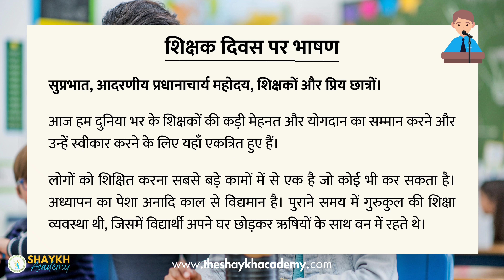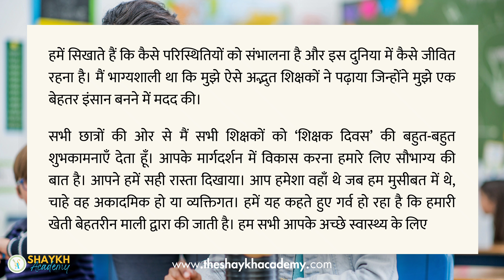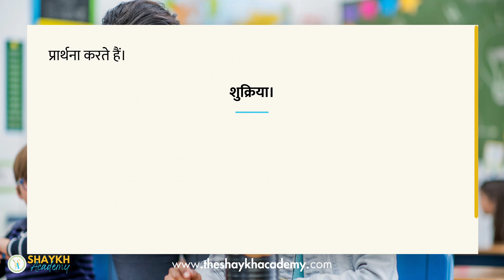शिक्षक दिवस पर भाषण | Speech on Teachers' Day in Hindi | भाषण लेखन (Hindi Speech) | Class 8 to 10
Hello Students! 📚
📅 Teachers' Day is a momentous occasion that honours the incredible efforts of our beloved teachers. They are the guiding lights who shape our future, inspire us to dream big, and lead us toward success. To celebrate this day, we’ve crafted an inspiring and heartfelt Hindi speech that you can use to express your gratitude to your teachers! 🌟

In this video, you will find a beautifully written and well-articulated Hindi speech for Teachers' Day. This speech is perfect for students of all ages, whether you're in primary, middle, or high school. The speech captures the essence of Teachers' Day, emphasizing the significance of teachers in our lives and how they play a pivotal role in shaping our character and future. 👩‍🏫👨‍🏫

📝 Highlights of the Speech:
1. Heartfelt Gratitude: Express your deep appreciation for the endless efforts and dedication of your teachers.
2. Inspirational Quotes: The speech is peppered with powerful quotes that will leave a lasting impact on your audience.
3. Personal Touch: Add your own experiences and memories with your teachers to make the speech even more special.
4. Easy to Remember: The speech is structured in a way that’s easy to memorize and deliver with confidence. 🌟

💡 Why This Speech?
This Hindi speech on Teachers' Day is not just words—it's a tribute to the teachers who have helped shape your life. Whether you're preparing for a school function, assembly, or just want to show your appreciation, this speech is the perfect way to convey your feelings.

🎤 Ready to Impress?
So, if you’re ready to deliver a speech that will make your teachers feel cherished and appreciated, you’ve come to the right place! Watch the video, practice your speech, and get ready to shine on Teachers' Day! ✨

Grab your pens and paper ready, and let's make writing fun and easy together! Additionally, on our channel, you will find videos on essays, compositions, letter writing, speech writing, and many more topics that you can check out to improve your writing skills.

We hope you enjoy this video and it helps you learn more.

It answers your queries such as:
shikshak diwas par bhashan
teachers day speech
10 lines speech on teachers day in hindi
speech on teachers day
शिक्षक दिवस पर भाषण हिंदी में
teachers day speech in hindi 10 lines
5 september bhashan hindi
5 september par bhashan
shikshak diwas पर भाषण
teachers day 10 lines
5 september par bhashan
5 september speech in hindi
shikshak diwas पर शायरी वाला भाषण
shikshak diwas 2024 का भाषण
5 september bhashan 2024
5 september speech in hindi
5 september shayari bhashan
5 september bhashan Hindi
teachers Day speech
teachers day
5 september
shikshak diwas पर भाषण हिंदी में
शिक्षक दिवस पर भाषण
shikshak diwas पर स्पीच
5 september bhashan
शिक्षक दिवस पर निबंध
shaykh academy